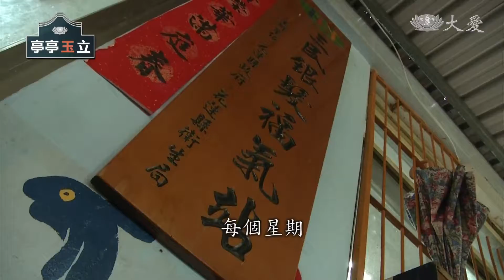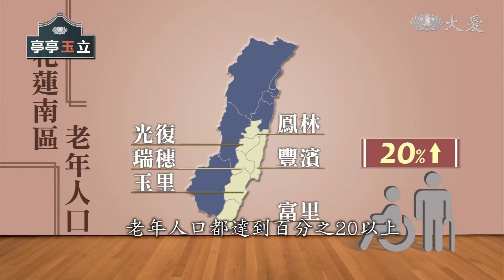玉里長者日托站 預防醫學功效大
根據花蓮縣政府統計，花蓮中南區老年人口，都超過20%，也因此當地醫療院所，大多數的病患都是老人家，為了避免更多老化疾病產生，玉里慈濟醫院從2005年開始，於玉里靜思堂設立日托站據點，並與志工結合，每個星期提供兩次的據點服務，讓老人家們都獲得了良好且完善的照護，更減少了醫院照護的負擔，成為良性循環，也被政府認證，成為了正式的長照C據點。